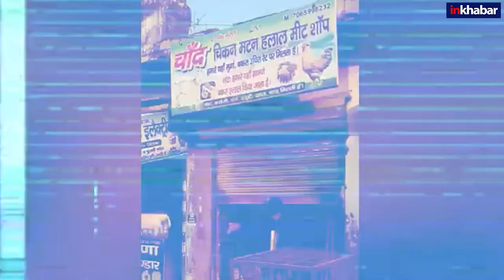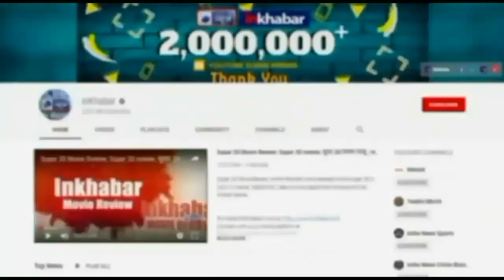BJP Loni MLA Nandkishore Gurjar Video Viral: बीजेपी विधायक नंदकिशोर गुर्जर ने बंद कराया मीट शॉप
कांग्रेस के 137वें स्थापना दिवस पर पार्टी अध्यक्ष सोनिया गांधी की उस समय अजीबोगरीब स्थिति हो गई जब पार्टी कार्यालय पर झंडा फहराते समय उन्हीं के ऊपर आ गिरा. फिर क्या हुआ देखिए.